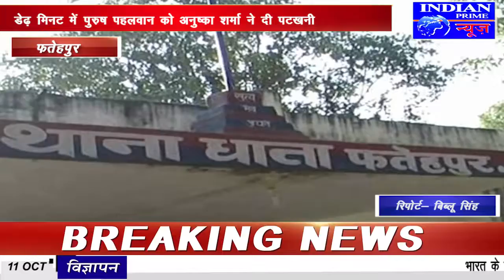IPN NEWS - शार्ट सर्किट से आधा दर्जन दुकानों में लगी भीषण आग